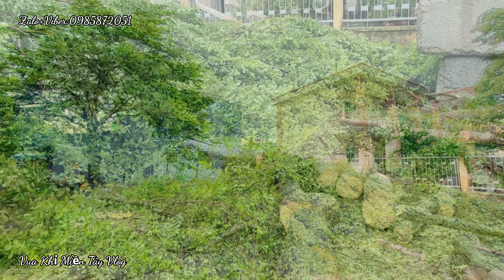Ba Tùng Cưa Cây Bàn Đài Loan và Bắt Được Con Bồ Câu Trắng.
MẾN CHÀO QUÝ VỊ KHÁN GIẢ ĐÃ ĐẾN VỚI KÊNH VUA KHỈ MIỀN TÂY VLOG. CHÚC QUÝ VỊ CÓ MỘT BUỔI TỐI VUI VẺ BÊN GIA, NGƯỜI THÂN. CHÚC QUÝ VỊ XEM VIDEO VUI VẺ. #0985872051